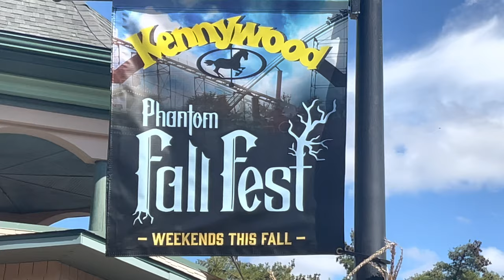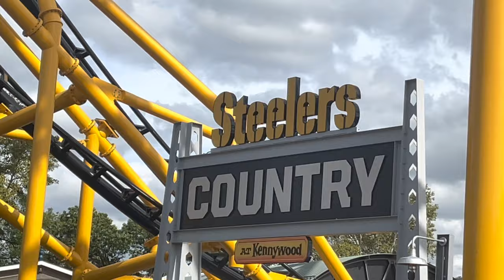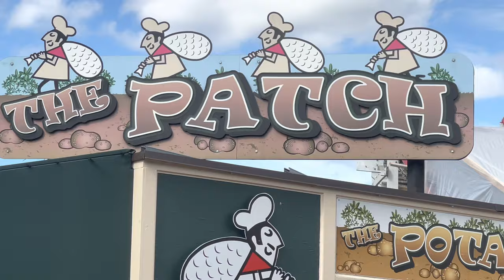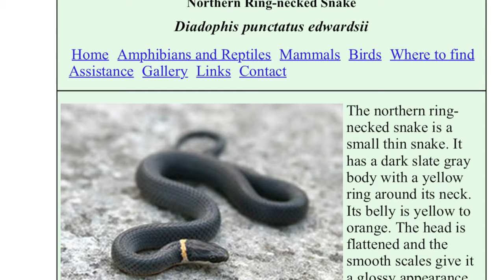A Trip to Kennywood!! (Fall Fantasy!)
This video is a fun trip with my kids Karly and The and I took my niece Olivia to an Amusement Park called Kennywood. We had a great time there and it was a great memory for all of us. I hope you enjoy this video!

🔥Here are some more of our videos!🔥

Gear & Products🛠

🔥Off The Hook Apparel and Baits For Sale!🔥

We link products from our videos below. You do not need to purchase products that we have listed for us to earn a commision, you can go through our link and browse other products to buy. Any purchase made through our link regardless of products purchased qualifies.

💥Any commisions earned through our link will go back into our channel for products and giveaways!

Tree ladder
Safety harness
Bow holder
Gear hooks
Crossbow bolts
Head lamp
Pull up rope
HME mini ozone
Tree Umbrella
Cover Scent Waffers
Scent Spray
Scent Elimination kit
Deer Calling System
Wyndscent 2.0 system
Wyndscent Scent Cartridge
Mock Scrape Kit
Scrap Dripper Kit
Heated Vest
Cannon Rebel T6
SD Cards